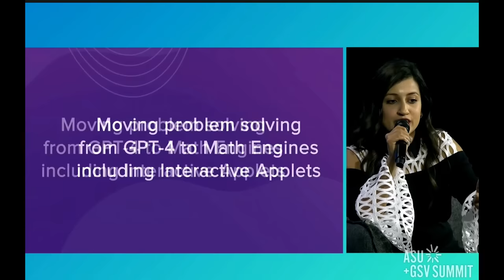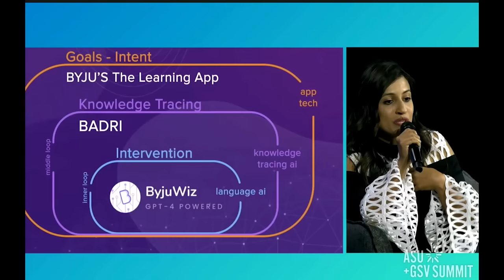Divya Gokulnath talks about the future of BYJU’S at the ASU GSV Summit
In this insightful talk, BYJU’S co-founder, Divya Gokulnath, shares her expertise on the Indian and global EdTech industry with Deborah Quazzo, Managing Partner at GSV Ventures. Divya discusses how BYJU'S managed to navigate the challenges of 2022 by pioneering the hybrid learning model through BYJU'S Tuition Centers. She also gives an exciting demo of BYJU'S 2.0, which showcases the powerful potential of the confluence between our Learning App and GPT-4 that has already been achieved at BYJU'S Labs in London.

Get ready to experience the future of learning with BYJU'S 2.0!